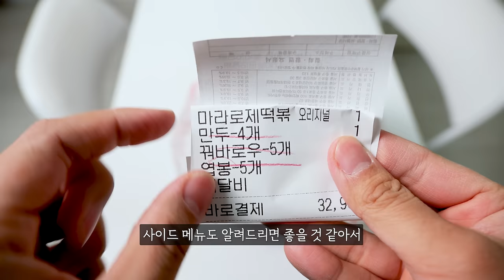신메뉴 마라로제엽떡 솔직후기! 꿔바로우 리얼사운드 먹방 | 만두 엽봉 | Mala Rose Spicy Tteokbokki Eatingshow MUKBANG ASMR